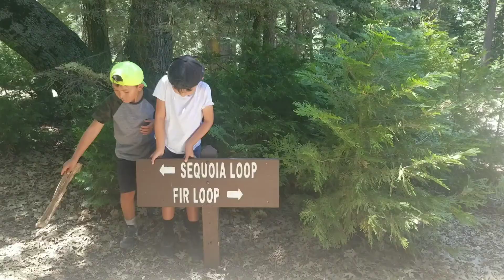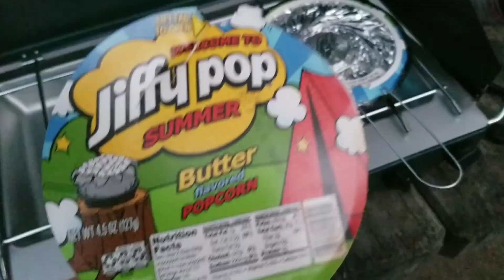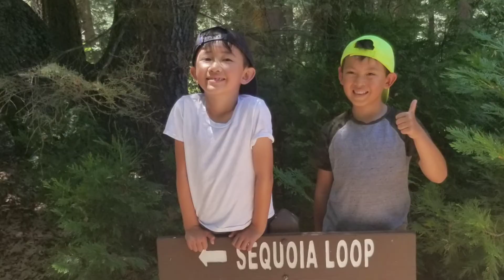2020 Dogwood Campground - 2nd Annual Family Camp Trip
2nd attempt at Dogwood campgrounds. Much better success this time. No rain, good weather, and great company.